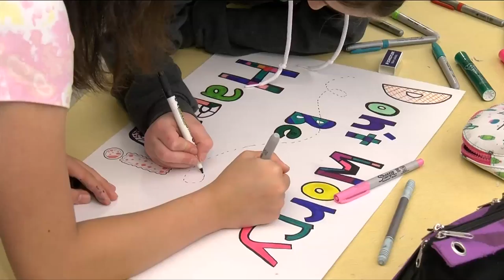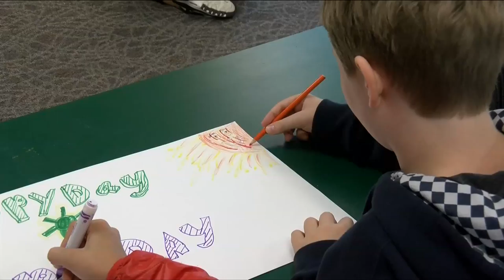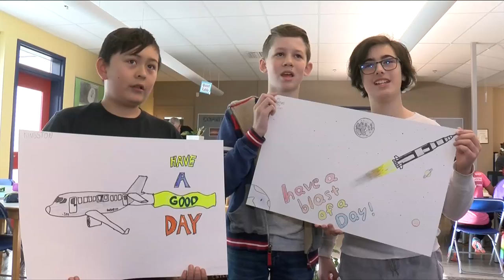Vital People: Random Act of Kindness Day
Since 2008, on the first Friday of November Canadians have been encouraged to do something nice for someone else, just to make their day a little brighter.

Learn more about Random Act of Kindness Day with a new Vital People, from CHEK News and the Victoria Foundation.